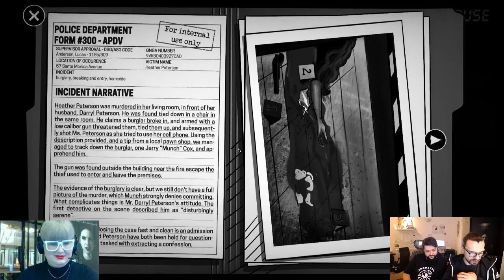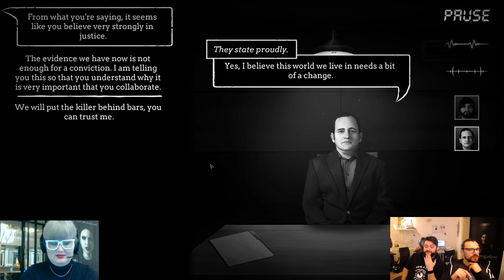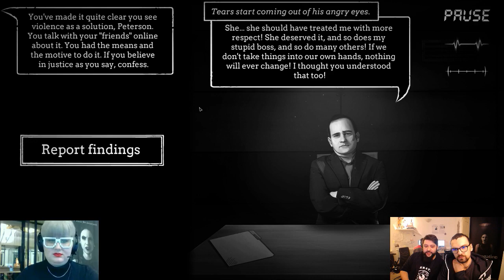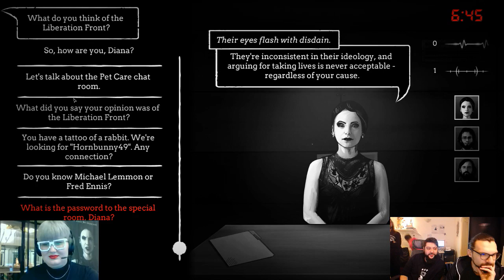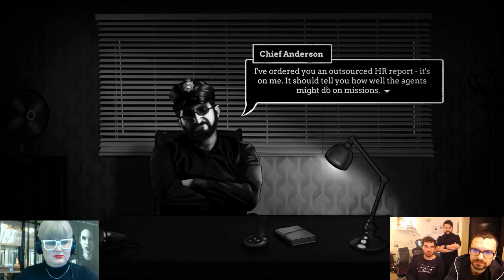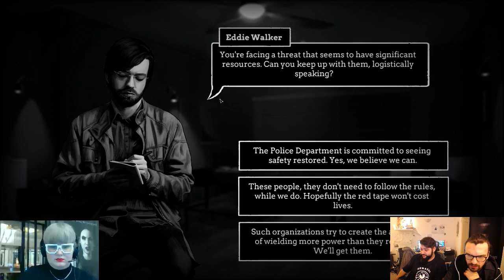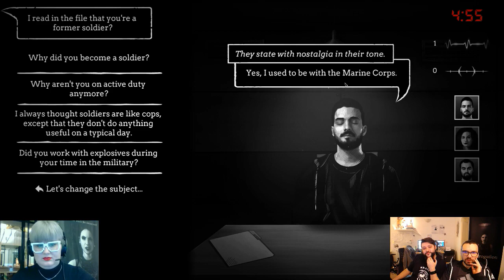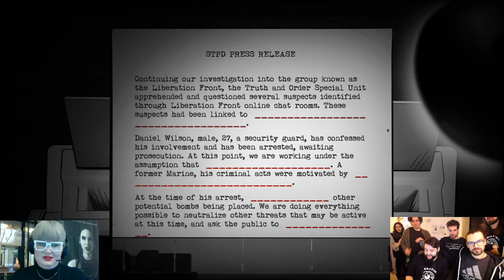Interrogation: You will be deceived - Release Time!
for Nintendo Switch 2020

As a police detective tasked with bringing down a dangerous terrorist group, you fight on two fronts: interrogating suspects & managing your team and its reputation. With time running out, how far will you go to stop these criminals? Manipulation, threats or even torture? Does the end justify the means?